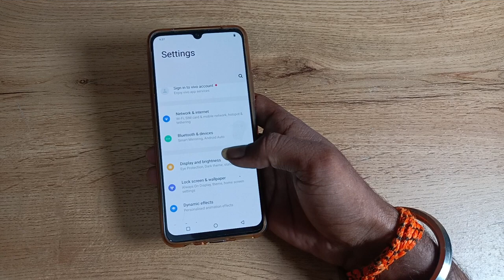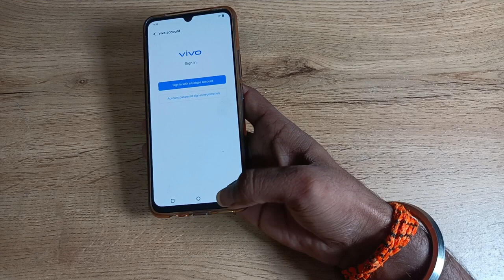How to download wallpaper in vivo y1s , wallpaper download kaise kare